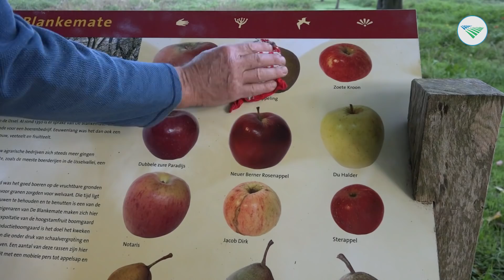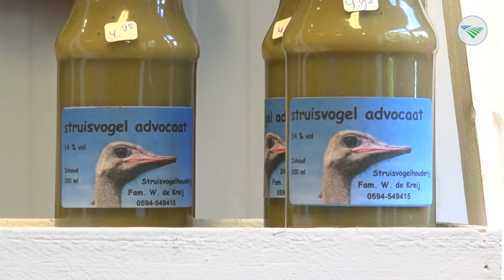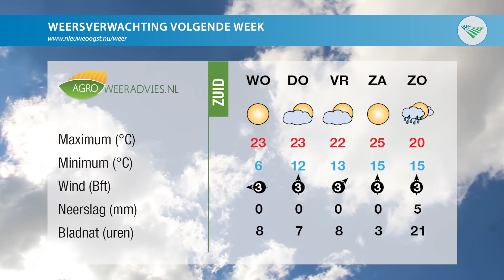Nieuwe Oogst TV: Hogere productie met minder koeien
Vandaag in Nieuwe Oogst TV: hogere productie met minder koeien, topdrukte bij mobiele appelpers en struisvogelhouder hoopt op nieuwe hype.